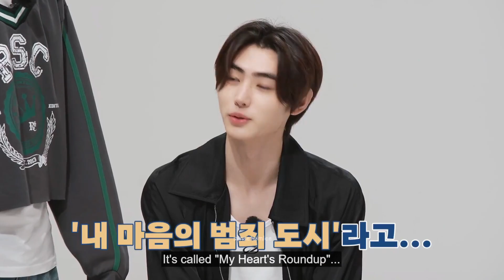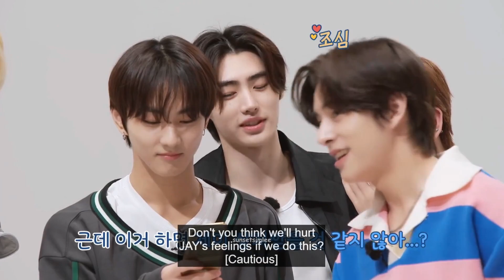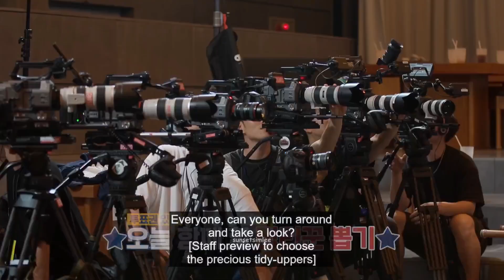[BEHIND] EN O'CLOCK - Ep. 75 (ENG SUB)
Sharing from WGEM.